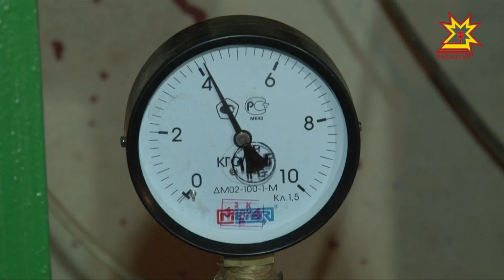«Тĕрĕслеве хатĕр пулмалла»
Чăваш Ен, Мари Эл тата Тутартсан федерацин Атăлçи тăрăхĕнчи  Ростехнадзор тимлĕхĕнче.  Ĕç вырăнĕнчи хăрушсăрлăх, çурт-йĕр хуçалăхне тытса тăракансен яваплăхĕ. Çакăн тавра çĕкленĕ ыйтусене паян Шупашкарта сӳтсе яврĕç.